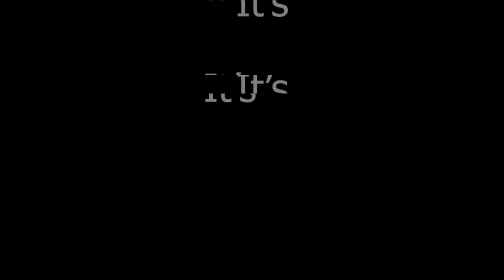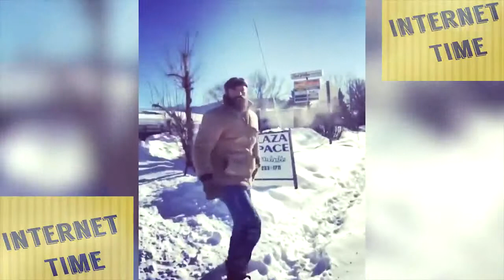Couple Fails - I love you darling, but sorry.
I love watching couples having bad time cause I am single.

Hi there! New to INTERNET TIME ? If so, here's what you need to know -- I like Viral Videos, Cat Videos, Animals Videos, Robbery Videos, TikTok Videos  a LOT, so I use this channel to explore such videos that are on INTERNET to help you pass your INTERNET TIME happily.